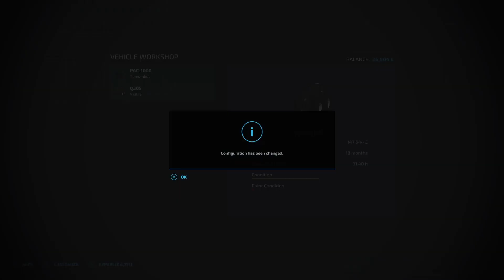Attingham Park #015 - Plowing & Raising £200K organicrootchallenge / xboxseriess /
Welcome to Wa5tel4nd Gaming Organic Root Challenge organicrootchallenge. This challenge aims to make Farming Simulator 22 more sustainable and green, while getting to use some of the equipment we tend not to use on FS. All rules and goals are listed below. Will I be able to become an organic potato and Sugar Beet farmer? Let's find out!

Become an organic potato and sugar beet farmer. No herbicide, liquid or mineral fertiliser is allowed. Lime is allowed as it is natural lime.  The end goal is to make £1,500,000.
• 1 Day Seasons for Year 1 and your choice after that
• Any Map
• Game mode? Farm Manager
• No Buy Anything Silos or Government Subsidy
• Economy? Normal
• Contracts? Yes
• Collectibles? No
• Time dilation? Max x5, Sleep after 6pm, can skip rain
• Lime and weeds on everything else optional

RULES
• 50% of your fields must have a root crop all other crops grown must be organic.
• No field work in the rain (you may forward time)
• Leasing allowed for specific job i.e., baler for silage, then returned before you can lease equipment for new job
• Loans – Yes, but must pay off minimum £5,000 per in-game month

SET UP
• On Farm Manager buy your start farm and 1 extra field.
• Buy a field/plot then place a sugar factory or purchase if on map
• Place the Slurry and manure dealer purchase points if not on map
•    1 medium tractor with weight and front loader
•    Pick-up and flatbed trailer
•    1 Wheel loader, forklift or telehandler with forks and bucket (for sugar factory).
•    Cultivator (6m max)
•    Potato planter
•    Regular Planter (6m max)
•    Slurry/manure spreader
•    Lime Spreader
•   Reduce money down to £100,000 through leasing and giving back.

STAGE 1
• Build up land and equipment owned
• Own enough animals to allow you to fertilise your fields with your own manure/slurry
• Buy 1 extra plot of land and make your own Beet and Potato processing/storage area anywhere on the map✔

STAGE 2
•    Own either of the self-propelled Grimme Potato or Sugar Beet Harvesters
•    Own any of the self-propelled manure/slurry spreaders
•    Generate £1,500,000 bank balance, with no loan.